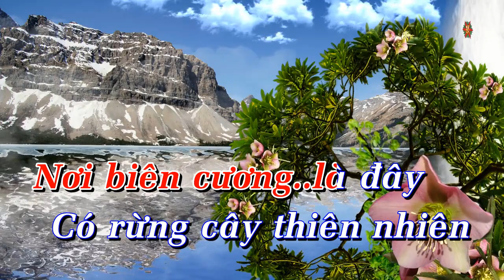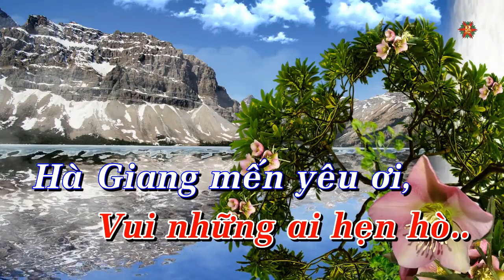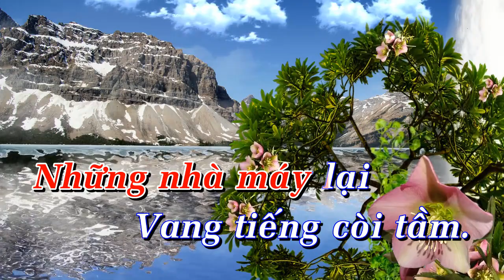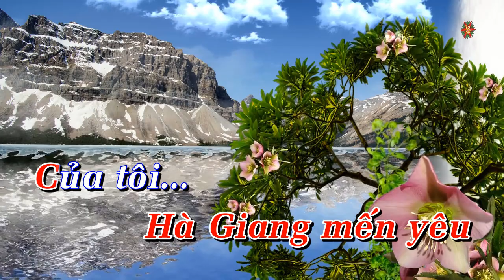Karaoke Hà Giang Quê Tôi Tone Nữ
Karaoke Hà Giang Quê Tôi Tone Nữ gam D#m
Sáng Tác : Thanh Phúc
Nhạc Beat : Nguyễn Bốn